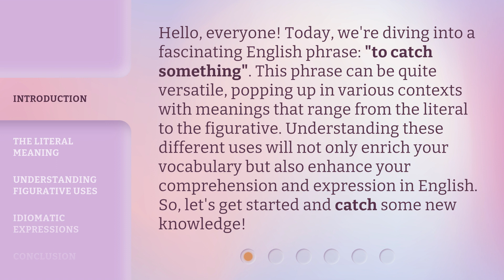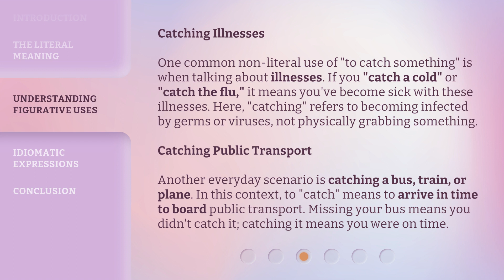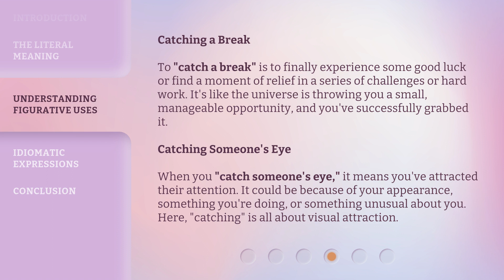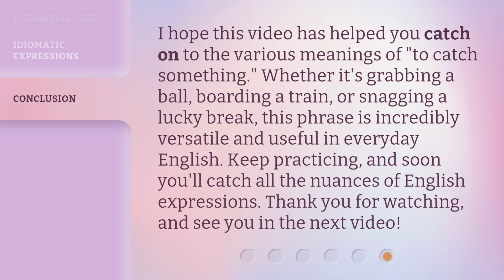Catching Up With English: The Many Meanings of "To Catch Something"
Catching Up With English: The Many Meanings of 'To Catch Something' • Discover the fascinating and diverse interpretations of the commonly used phrase 'to catch something' in the English language. From capturing attention to grasping concepts, join us as we explore the multifaceted nature of this versatile expression.

00:00 • Introduction - Catching Up With English: The Many Meanings of "To Catch Something"
00:37 • The Literal Meaning
01:02 • Understanding Figurative Uses
02:22 • Idiomatic Expressions